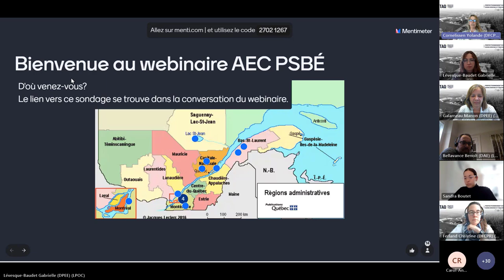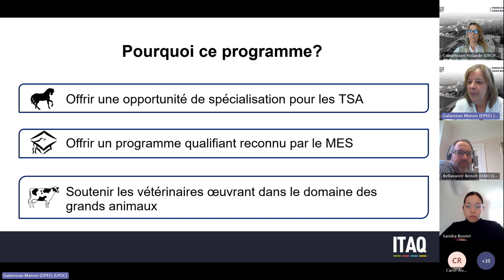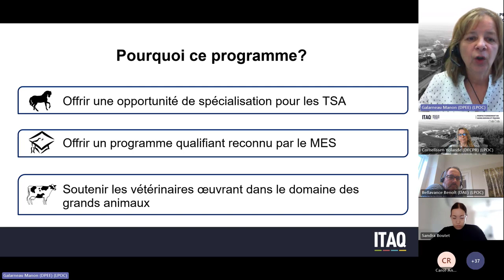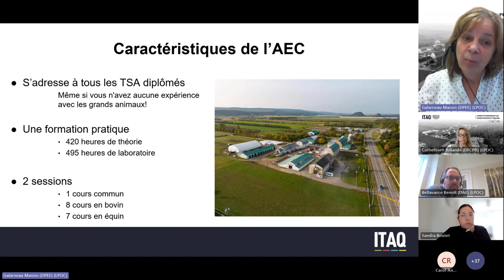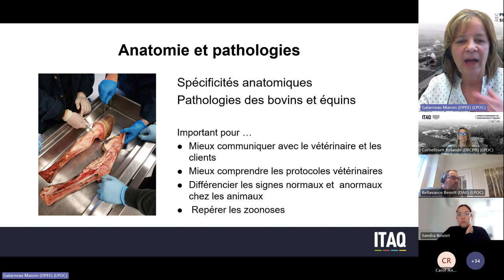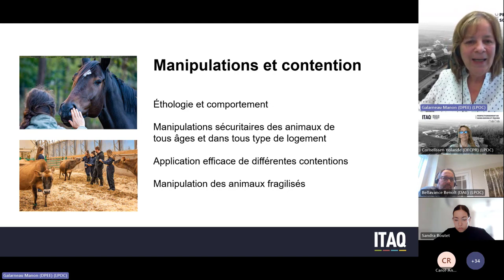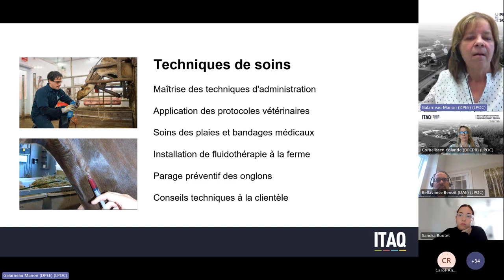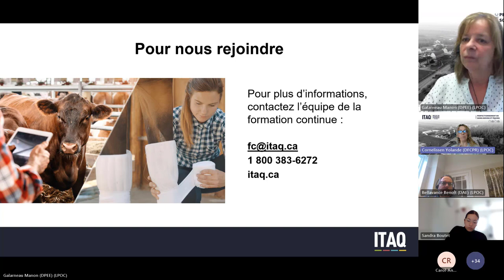Découvrez IAEC Perfectionnement en soins des bovins et équins PSBÉ 20240404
Vous désirez en savoir davantage sur l'AEC Perfectionnement en soins des bovins et équins offert à l'ITAQ? Visionnez ce webinaire et vous découvrirez les raisons d'être de cette AEC, ses caractéristiques et son contenu. De plus, vous aurez la chance de rencontrer : Dre Manon Galarneau médecin vétérinaire et conseillère pédagogique, Yolande Cornelissen, conseillère à la formation continue secteur grands animaux et Christine Ferland, directrice de la formation continue de l'ITAQ.